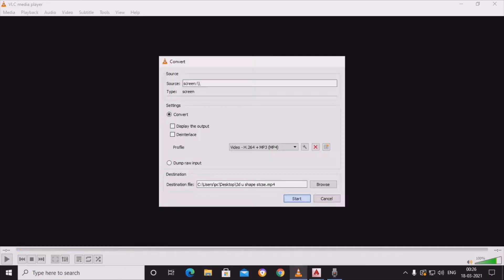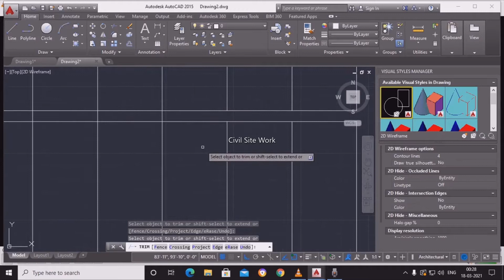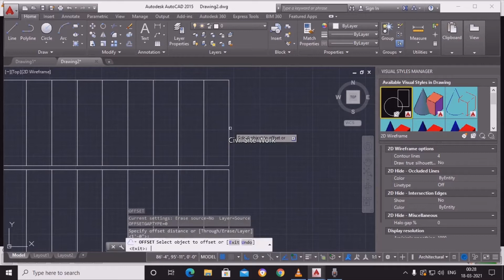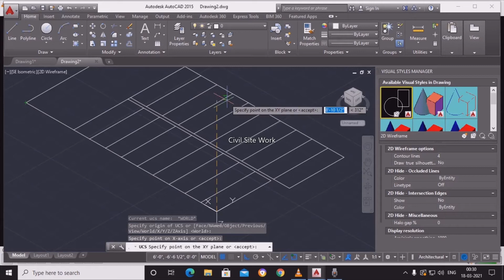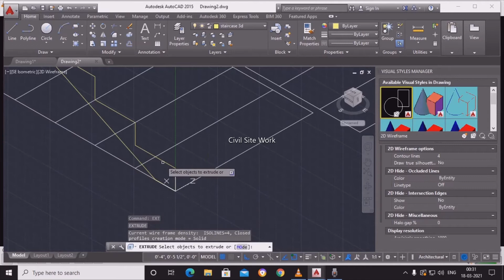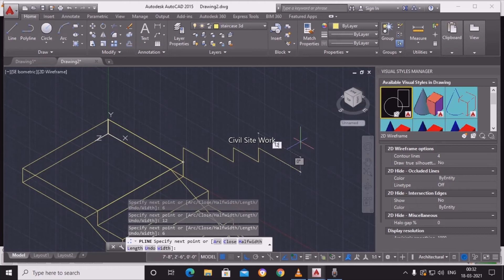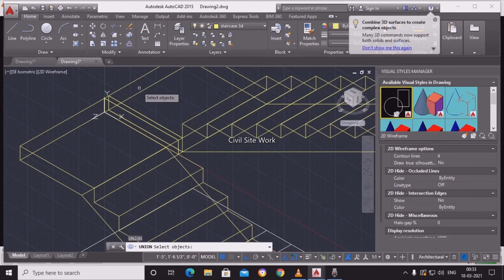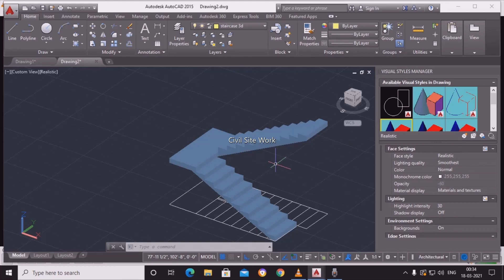U Shaped Staircase AutoCAD 3D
AutoCAD U-Shaped Staircase 3D model ..
Hi
from this video you can also practice some models.
You can use this steps to draw a 3D Staircase and take dimensions as per required .

DON'T USE MY CONTENT VIDEOS .